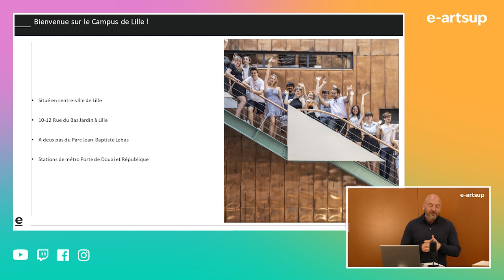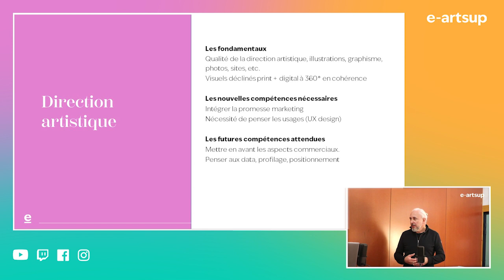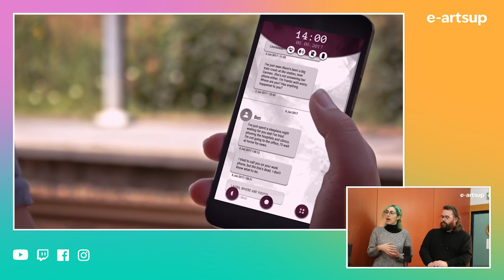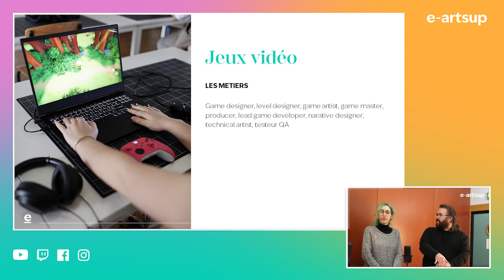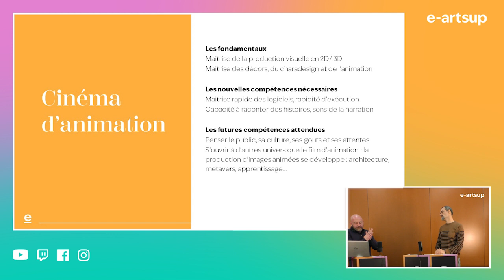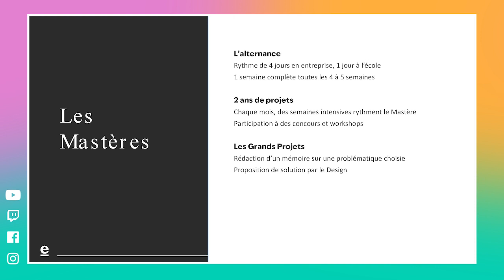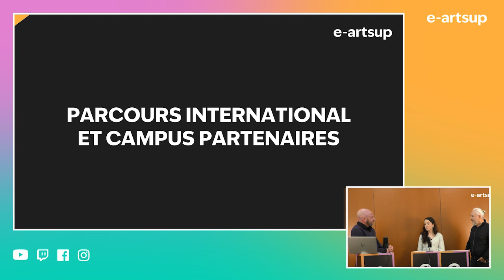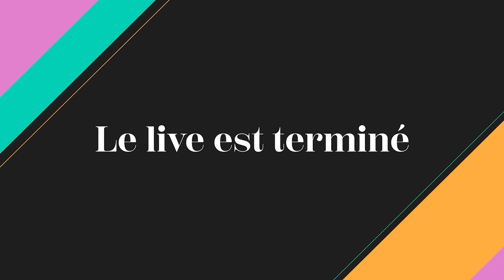Réunion d'information online | e-artsup Lille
💡 Posez toutes vos questions dans le chat ! Nos équipes sont là pour y répondre 😊

Créée en 2001, eartsup forme des créatifs et des designers dans les domaines de la Communication visuelle, de la DirectionArtistique, du MotionDesign, du cinéma d’Animation et du JeuxVidéo. Elle est présente dans dix villes de France : Paris, Bordeaux, Lille, Lyon, Montpellier, Nantes, Nice, Strasbourg, Toulouse et Tours et compte 2500 étudiants chaque année.